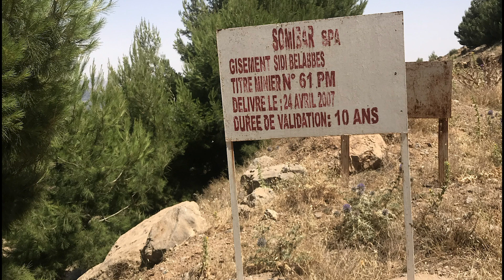Our Last Study Tour In Tissemsilt Boucaid Algeria...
The video above is about the study tour that we had In Tissemsilt Algeria... It was A geological study tour.. We observed The mining Process of Baryte In The Boucaid Mine... The tour was finished by Barbecue in a very Beautiful Park...

THANKS
Love You Guys (Nawapenda)